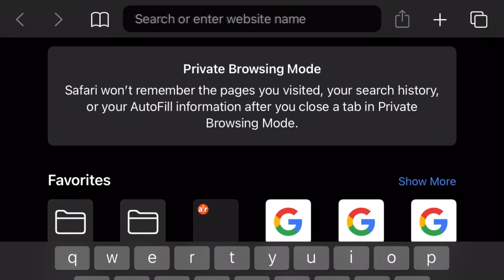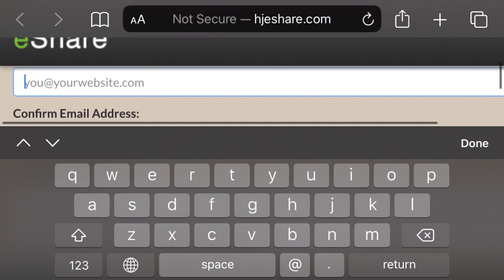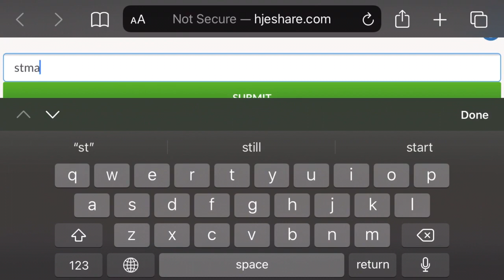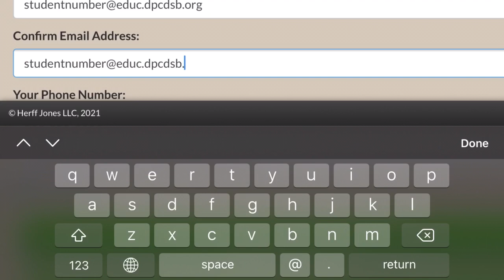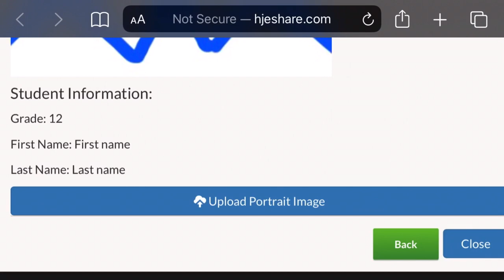Mustangs Selfie App Tutorial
Mustangs we need your help to make sure we have an amazing yearbook this year. Watch the video to see how you can play your part.